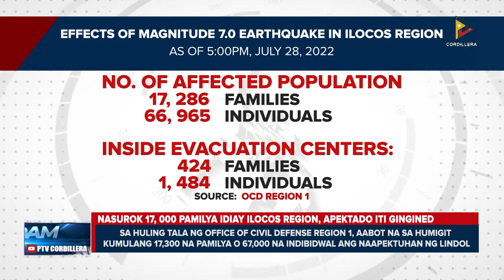Nasurok 17, 000 pamilya idiay Ilocos Region, apektado iti gingined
KangrunaanADamag | Nasurok 17, 000 pamilya idiay Ilocos Region, apektado iti gingined